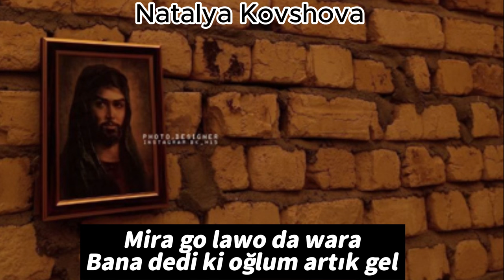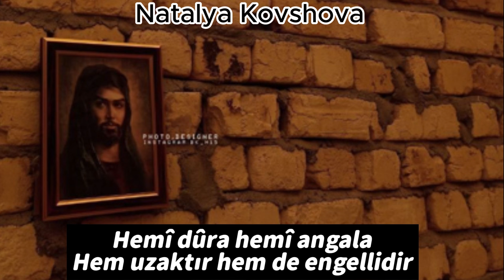Grup Seyran Ali Baba Elif Ana | Türkçe & Kürtçe Alt Yazı / Sözleri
Şarkıya göre videolar bulamadığım için fotoğraflarla destekledim yinede güzel olduğunu düşünüyorum iyi dinlemeler.)